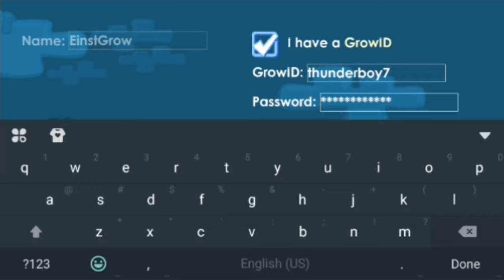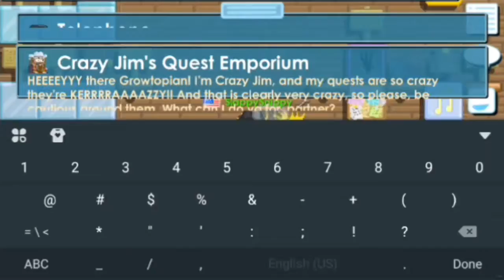FAIRYTAIL PARKOUR! || Growtopia #2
Thanks for liking this video! ヽ(*≧ω≦)ﾉ

Also leave any comments you like below! I really like seeing your comments! （〜^∇^)〜

And also lets thank:

 ／ イ  　　　(((ヽ
(　 ﾉ　　　　 ￣Ｙ＼
ヽ　ヽ`(0__0)／ノ  /
　＼ |　⌒Ｙ⌒　/ /
　 ｜ヽ　 ｜　 ﾉ／
　  ＼トー仝ーイ
　　 ｜ ミ土彡/
MLG GUYYYYYYYYY!!!

█ And i'll see you
█   Next time!